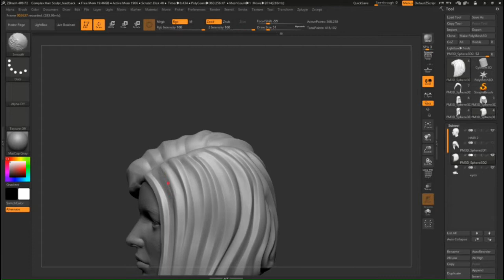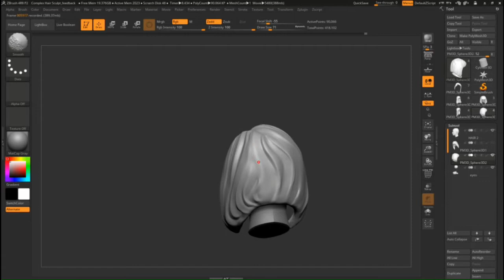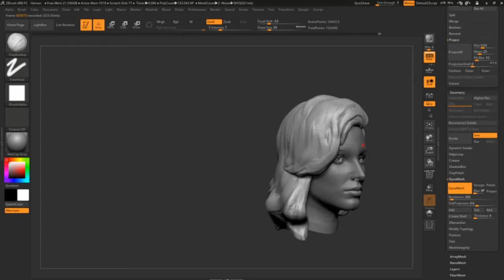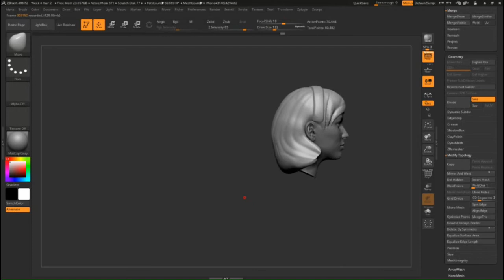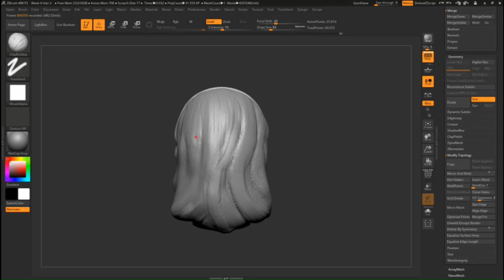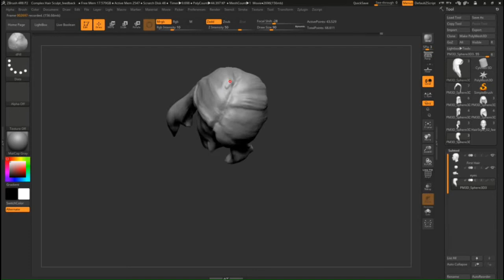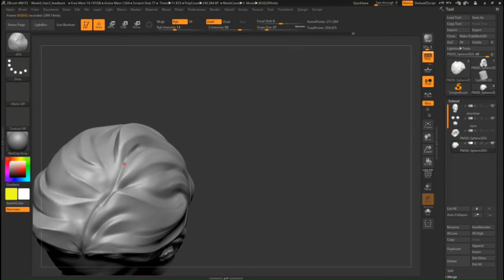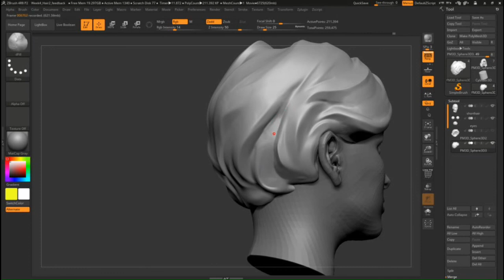Class Critique - Hair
Some selected examples of hair sculptovers